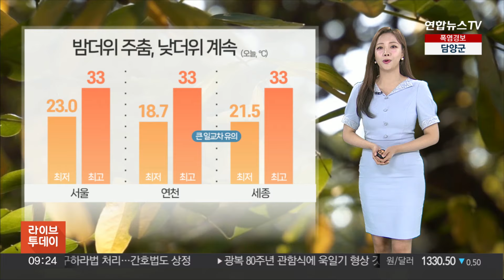[날씨] 밤더위 주춤, 서쪽 한낮 무더위…동해안·남부는 비 / 연합뉴스TV (YonhapnewsTV)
[날씨] 밤더위 주춤, 서쪽 한낮 무더위…동해안·남부는 비

9월이 가까워지며 무더위에도 출구가 보이기 시작했습니다.

지난밤 서울 등 내륙 곳곳에서 최저기온이 20도 안팎까지 떨어지며 열대야가 주춤했습니다.

이에 따라 아침, 저녁으로는 제법 선선하겠지만, 낮에는 30도를 웃돌며 후텁지근하겠습니다.

크게 벌어지는 일교차에도 주의하셔야겠습니다.

강원 영동과 경북 북동부를 제외하고는 전국 곳곳에 수일째 '폭염특보'가 발효 중입니다.

오늘 한낮에는 서울과 대전 33도, 대구 32도로 어제보다 무덥겠고요.

반면에, 동풍이 불어 드는 동해안 지역은 속초 27도, 강릉 29도에 그치겠습니다.

한편, 일본으로 향하고 있는 태풍 '산산'의 영향으로 남해 동부 먼바다에는 태풍 특보가 내려졌습니다.

해안가를 중심으로는 돌풍이 몰아치고, 강한 너울성 파도가 유입되겠습니다.

또, 수도권을 제외한 곳곳에 비 소식도 있습니다.

제주에는 호우 특보 발효 중인 가운데, 내일까지 최대 100mm 이상, 그 밖의 영남 지역과 강원 영동으로도 최대 60~80mm의 비가 예상됩니다.

곳에 따라 시간당 20mm 안팎의 강한 비가 집중돼 주의가 필요합니다.

당분간 30도를 웃도는 무더위도 계속될 전망입니다.